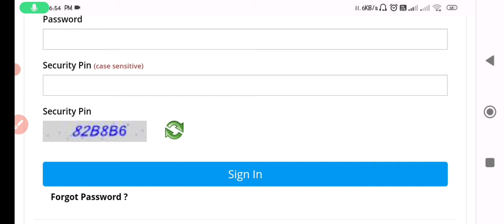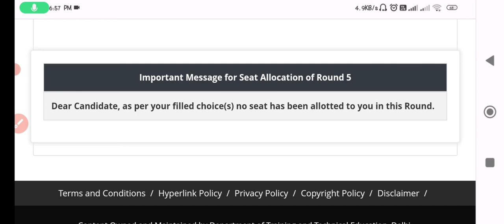Delhi iti 5 th round allotment results declare 2022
delhi iti 5 th round allot results declare 2022